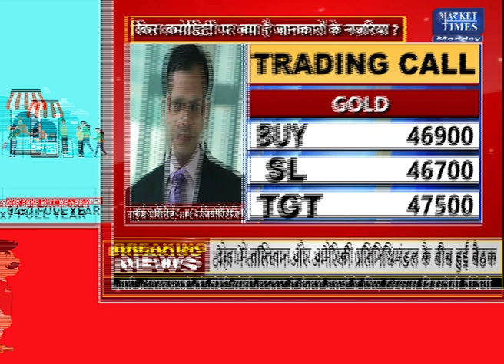बाज़ारों की हलचल पर जानकारों का नज़रिया | Market Times TV